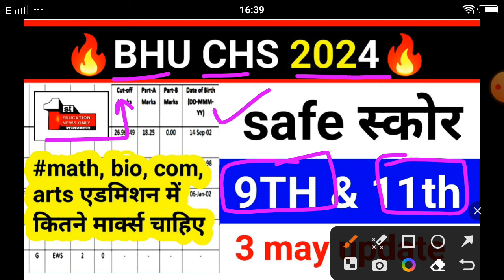chs class 11 cut off 2024 | bhu chs class 11 cut off 2024 | 3 may chs UPDATE | ENO / part-1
chs cut off 2024 class 11,
bhu chs class 11 cut off 2024,
bhu chs class 9 entrance exam 2024 cut off,
chs,
chs bhu class 11 answer key,
chs class 11 cut off 2024

: CHANNEL TAGS:-